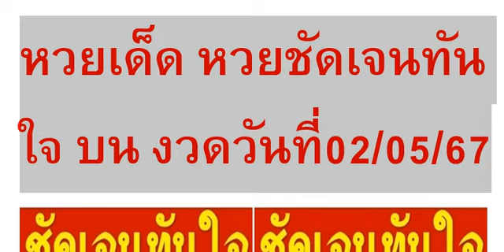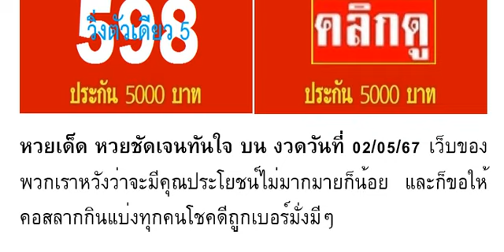🇹🇭2-3ตัวบนล่าง 100%🇹🇭 หว ยเ ด็ด หว ย ชั ดเ จน ทั นใ จ บน งวด วัน ที่ 02/05/67